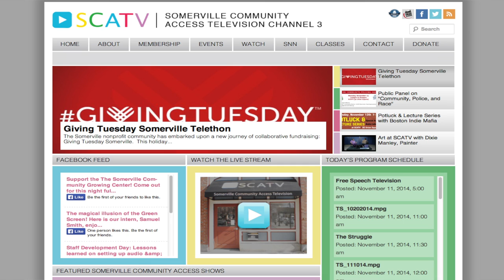Who is Somerville Community Access TV?